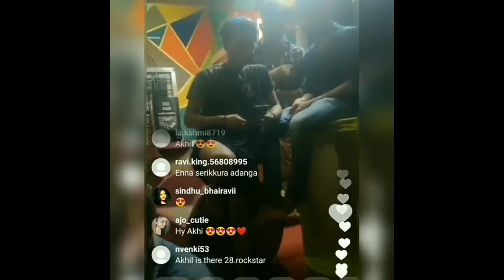Akhilcj pictures captured in live during celebrations ll moments in live ll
akhil live and pictures captured from party ll